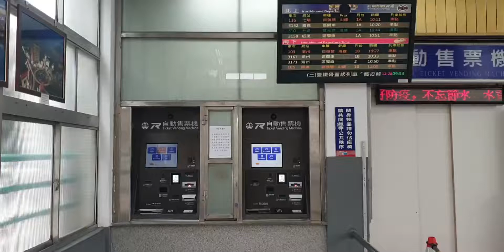新營火車站前站_台鐵新式自動售票機設置 & 即時車次訊息螢幕顯示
新營火車站前站拍攝_台鐵新式售票機設置